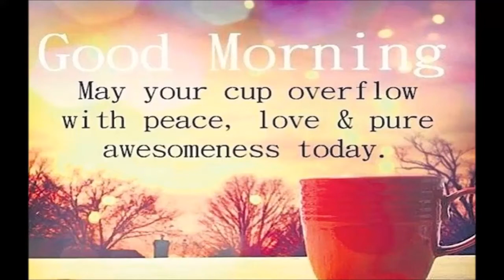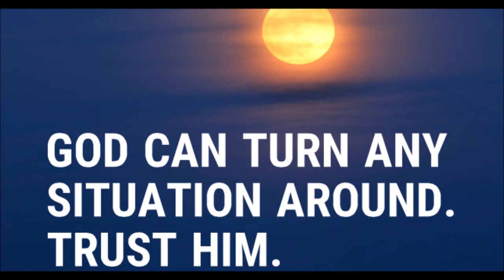Florence Theodore 2 mins speech -76